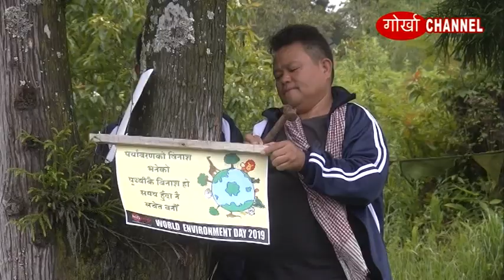UNITED CINCHONA VETERANS CLUB OBSERVED WORLD ENVIRONMENT DAY 2019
JALSA MUNSONG WORLD ENVIRONMENT DAY ORGANISED BY UNITED CINCHONA VETERANS CLUB (.SONG BY SURESH KUMAR.)